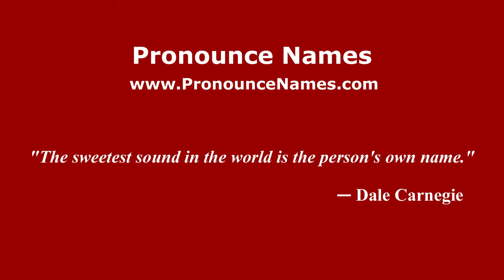How to pronounce Ilya Iosifovich Kabakov (Russian/Russia) - PronounceNames.com